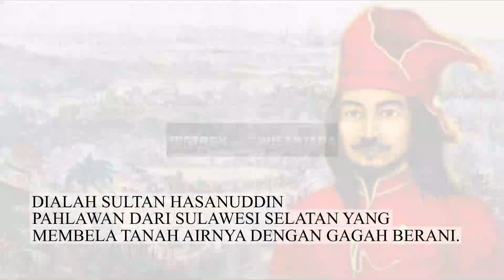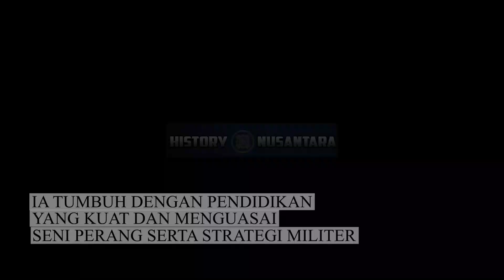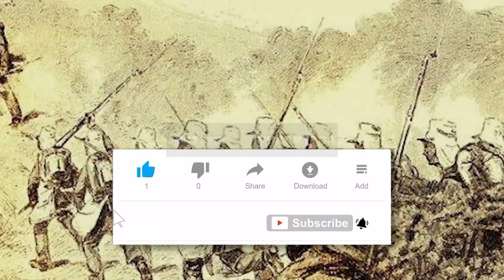Cerita Heroik Sultan Hasanuddin: Melawan Penjajah dan Mempertahankan Tanah Air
Di tanah yang subur dan kaya budaya Indonesia, ada seorang pahlawan yang memainkan peran penting dalam sejarah bangsa. Dialah Sultan Hasanuddin, pahlawan dari Sulawesi Selatan yang membela tanah airnya dengan gagah berani.

Sultan Hasanuddin lahir pada tanggal 12 Januari 1631 di Kerajaan Gowa-Tallo, yang pada saat itu merupakan kekuatan dominan di Sulawesi Selatan. Ia tumbuh dengan pendidikan yang kuat dan menguasai seni perang serta strategi militer.